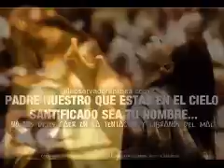La-Fe_de_unos-pocos_puede_encender_ el mundo.wmv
El Santo Padre, Benedicto XVI, el pasado 3 de Diciembre ha recibido en udiencia al venerable Colegio Ingles de Roma.  Hablandole a los Seminaristas el Santo Padre les ha dicho, entre otras cosas, que
"Habéis oído hablar mucho de la nueva evangelización, el anuncio de Cristo en aquellas partes del mundo donde el Evangelio ya ha sido anunciado, pero donde en mayor o menor medida, las brasas de la fe se han enfriado y ahora necesitan avivarse una vez más para convertirse en llama (...) Con frecuencia, el fuego en la Sagrada Escritura indica la presencia divina (...) Al igual que un fuego pequeño puede incendiar un bosque, el testimonio fiel de unos pocos puede liberar el poder purificador y transformador del amor de Dios para que se propague como una llamarada a lo largo de una comunidad o una nación".